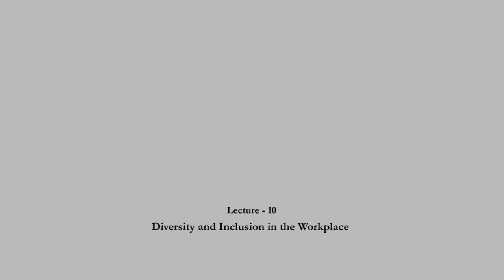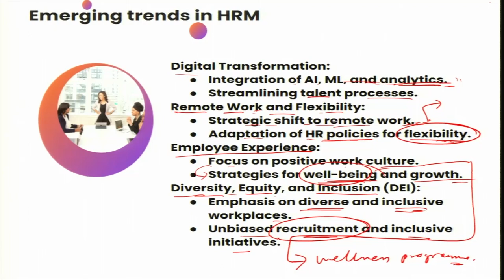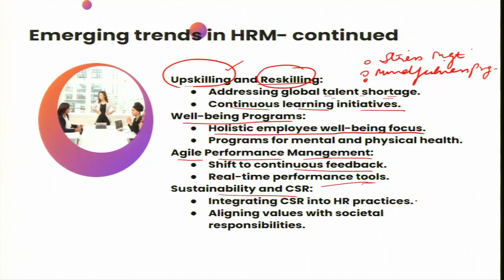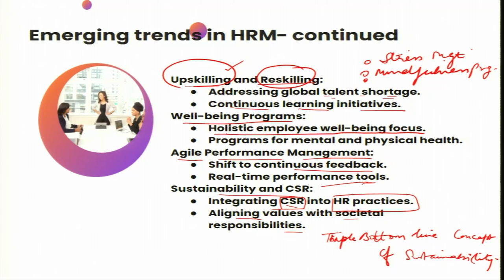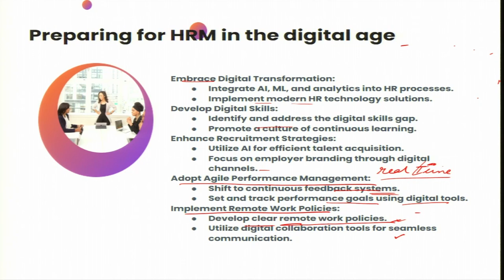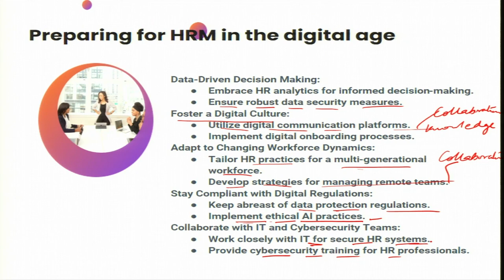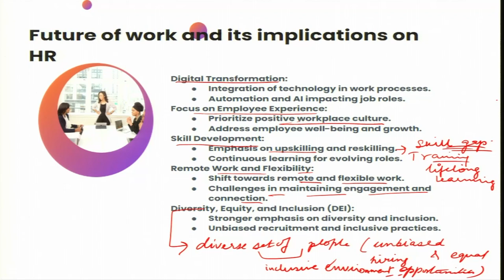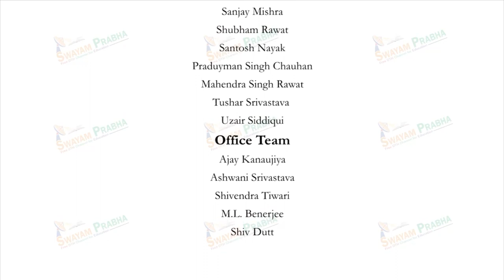Diversity and Inclusion in the Workplace